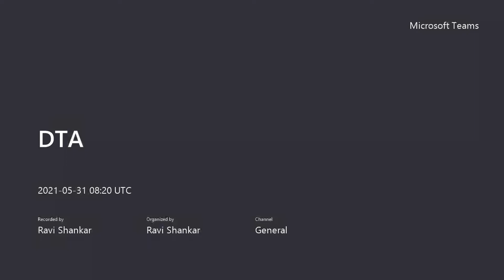Capital Transfer(Calcutta to Delhi) 1911-12: Issues in Land Acquisition Act in Delhi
This video lecture covers some of issues which revolved around land acquisition in Delhi by the British Government for imperial purposes following their decision to shift their capital from Calcutta to Delhi. This lecture therefore discusses some new trends like idea of land enclosure, idea of trespass, dispossession, compensation, resettlement, disturbance in traditional socio-economic relations.